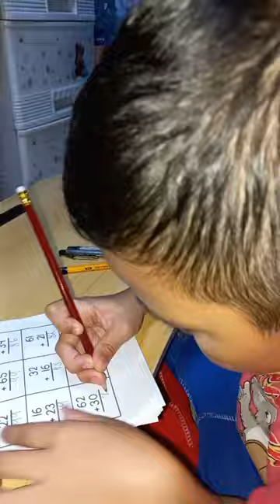How to make Math Activity ideas at Home/ DoItYourself/MomCyNerieDIY/Philippines